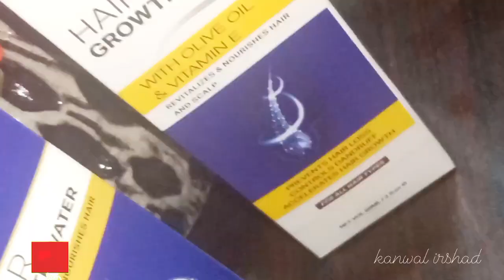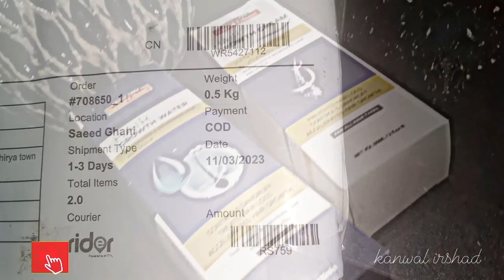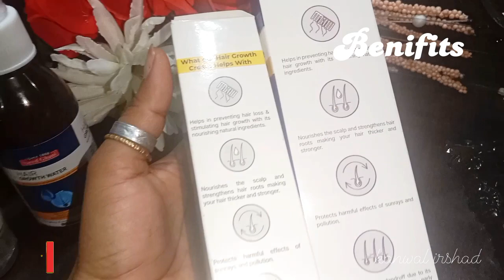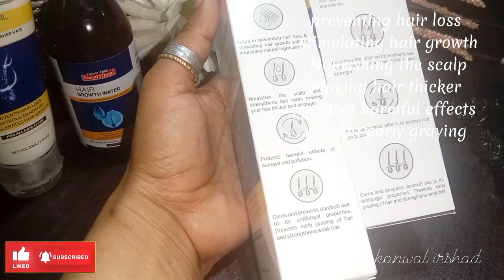Full review of SAEED GHANI HAIR GROWTH WATER & SAEED GHANI HAIR GROWTH CREAM || Hair Care Routine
Hello everyone.
Asalamulikm.
Today I am going to share with you Full review of SAEED GHANI HAIR GROWTH WATER & SAEED GHANI HAIR GROWTH CREAM .
in this video I am going share each and everything about saeed Ghani hair growth water and saeed Ghani hair growth cream...LIKE..
Price
Ingredients
Packing
How to use
Benifits
Disadvantages
WEIGHT

Some popular uploads...

Thankyou ☺️